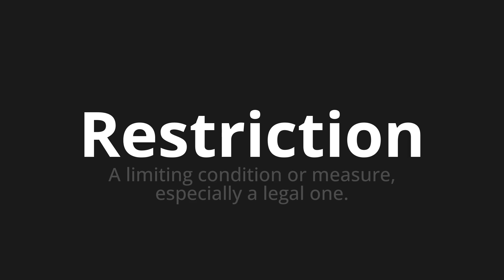How to pronounce Restriction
Master the Pronunciation of 'Restriction' - which means : A limiting condition or measure, especially a legal one. 📝 with @HTPronounce 🎓🗣️ - [Your Guide to English]

Learn to pronounce 'Restriction' perfectly in English with our easy and engaging tutorial by @HTPronounce! 📖📽️ In this comprehensive video, we provide you with native speaker examples 🗣️👂 and phonetic breakdowns 🎵 to ensure you get the pronunciation just right.

How to say Restriction in English